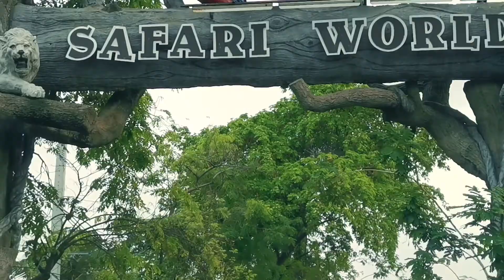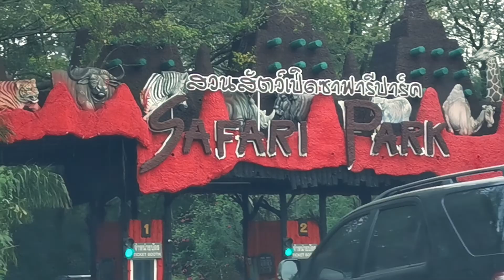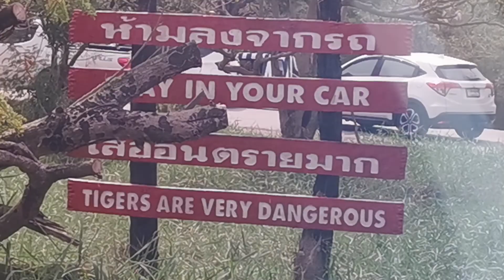Safari World Thailand / DJ and the dangerous Tigers || DJ Dahuya